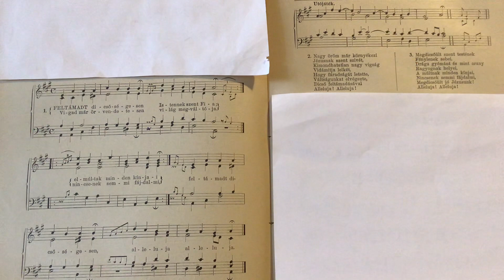2024. március 28. Dr. jur. Bene Ferenc Tárogató: Feltámadt dicsőségesen Istennek szent Fia;